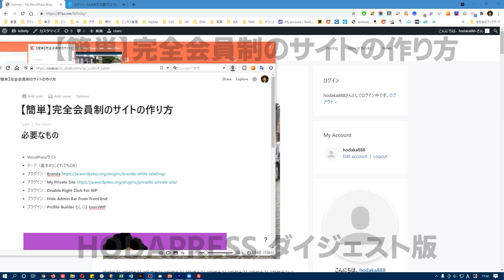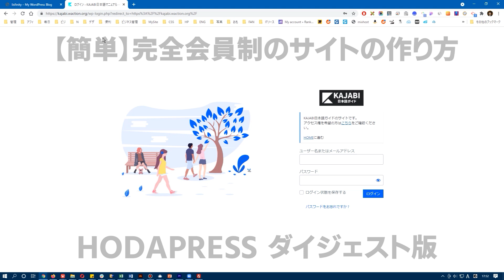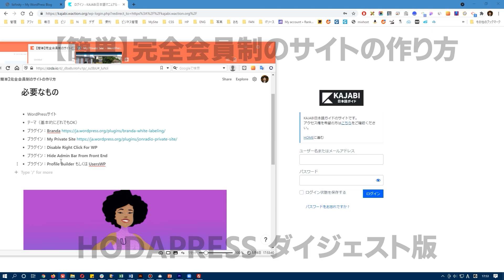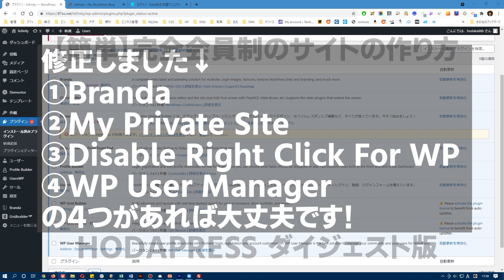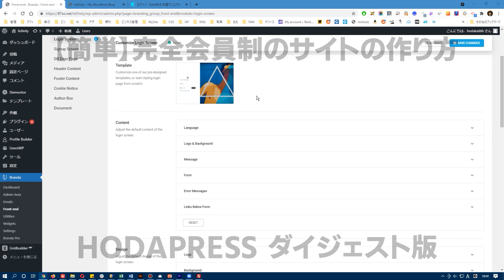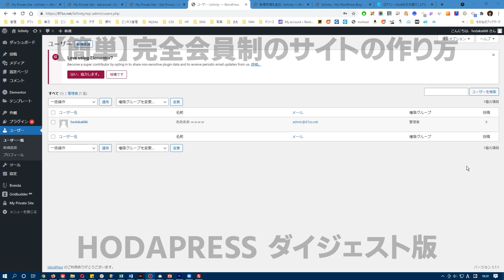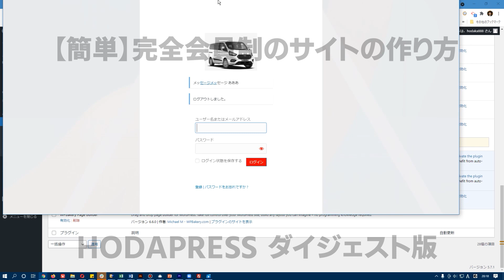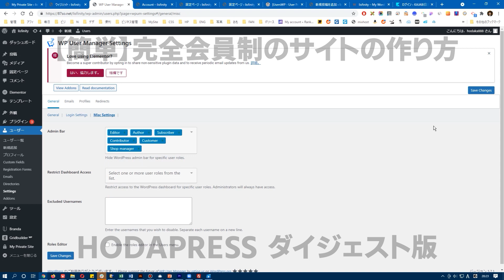【WordPress】 30分で完全会員制サイトを作る方法 【フル版は動画説明欄から】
（この動画はサロン会員限定動画のダイジェスト版になります。）

今回は当サロンのような完全の会員制のサイトの作り方をご紹介したいと思います。WordPressを使うことで、比較的簡単に完全会員制サイト（プライベートサイト）を作成することができます。　:)

■■今回のサイトについて仕様
・WordPress内でのサブスク課金機能はありません
・あくまでも手動で登録したユーザーだけがサイト内を閲覧することができるサイトです
・今回はGeneratePressというシンプルなテーマを使っていますが、基本的にはどのテーマでも大丈夫です。

※詳しい内容はオンラインサロンにてご紹介しております
当動画について技術的なご質問をいただいても残念ながらご回答することはできかねます。

🛩🛩🛩旅動画や動画編集チャンネルはこちらから🛩🛩🛩🛩

😀😀😀HODA😀😀😀
WordPressエキスパート、アプリ開発者、IT翻訳、WEBデザイナー、動画製作、海外クラウドコーディネーター、旅行系ブロガー

🚩🚩🚩住んでいた国🚩🚩🚩
ポーランド、リトアニア、カナダ